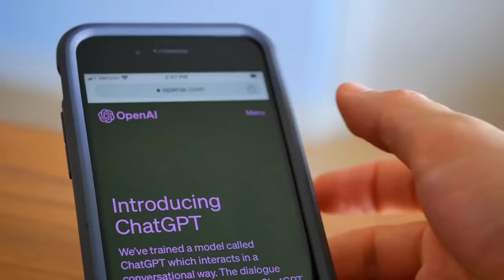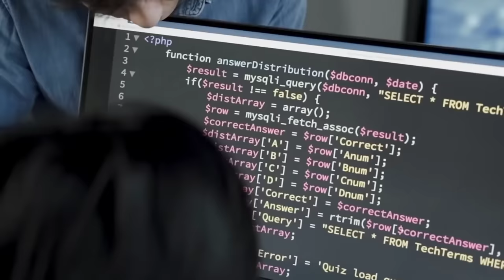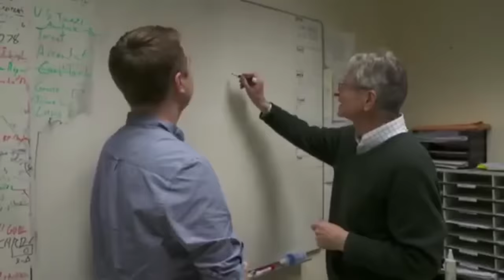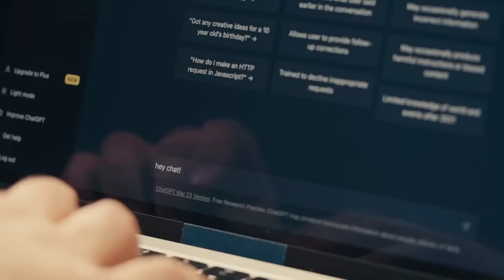CHLOE EL ANDROIDE MAS AVANZADO DEL MUNDO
Todos los que han jugado detroit saben que se desarrolla en un mundo futurista donde los androides con apariencia humana comienzan a desarrollar sentimientos y emociones humanas que derivan un problema para los humanos, ¿será posible esto en el mundo real? yo digo que todavía no, pero tal vez en unos años si, ya se ha visto indicios que la IA puede desarrollar algo similar a los sentimiento o emociones o actuar por si sola.

¡Si deseas hacer una colaboración, promociones, publicidad, acuerdos comerciales